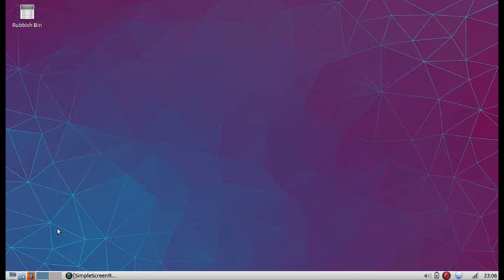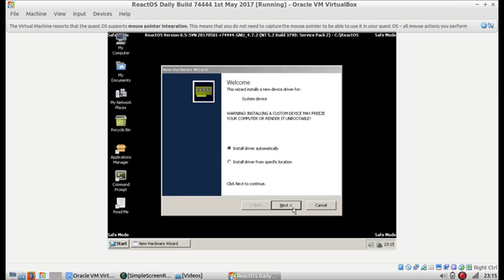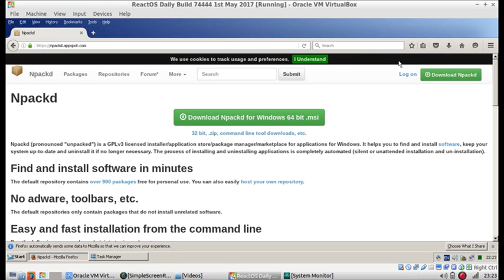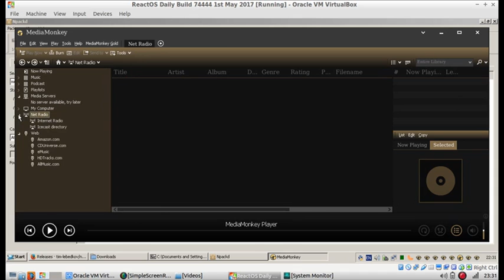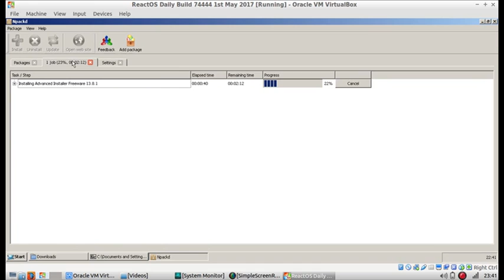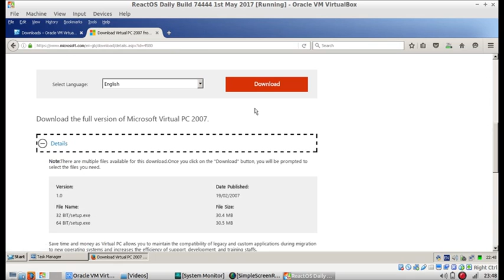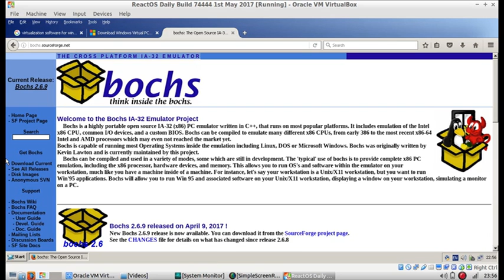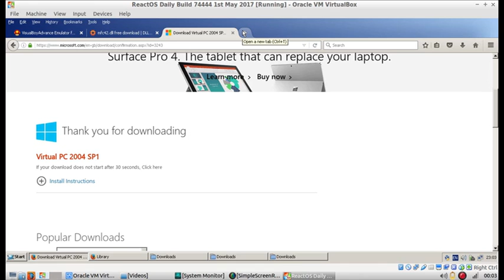Trying to run some Software on ReactOS Part 11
Trying to run some Software on ReactOS Part 11. Programs tested include:

- npackd
- visualboyadvance (VBA)
- Clementine
- Advanced installer